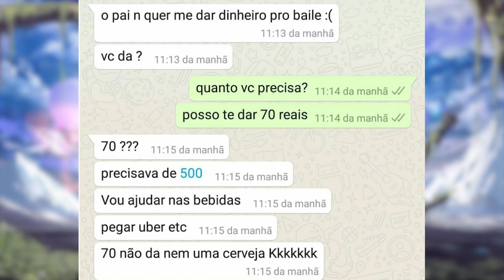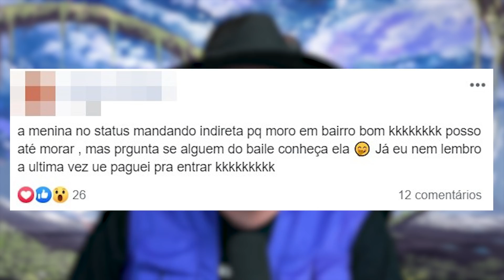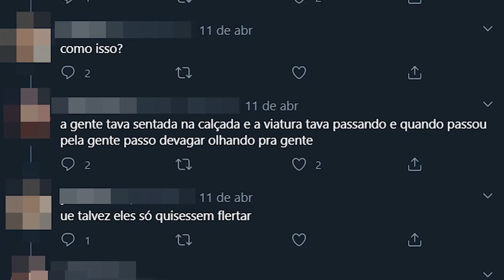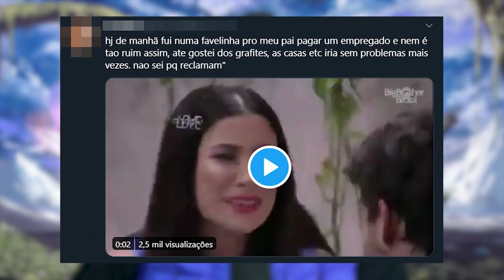as patricinhas donas do morro